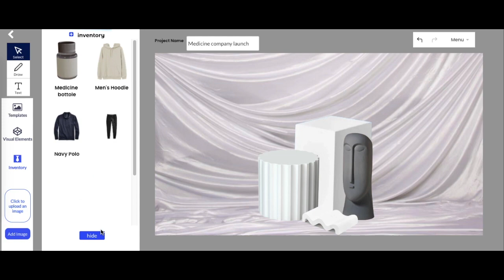Visual Merchandising for Product Photography of Medicine Bottle | MerchIt Series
Welcome to our MerchIt video series, where we show you projects created using our easy to use design tool. This project was created in our MockUp tool, where members create & plan stunning product photography.

We at Saint & Taurus believe your business deserves to have all the resources it needs in order to attract customers, grow & scale. We plan on being apart of that goal for you and your fellow small to medium size businesses.

ABOUT SAINT & TAURUS
Saint & Taurus gives businesses a platform that helps create & plan stunning product displays for e-commerce and physical stores to attract customers.